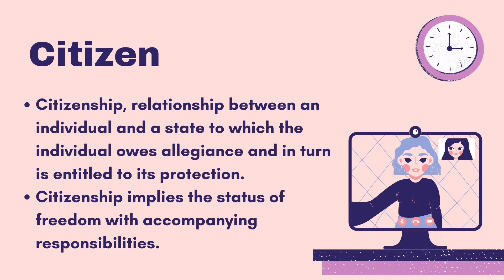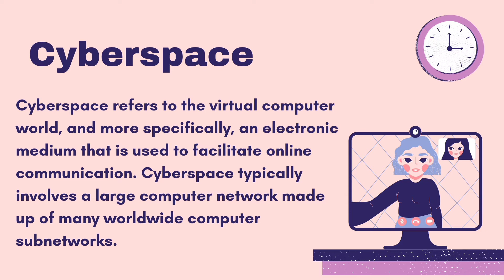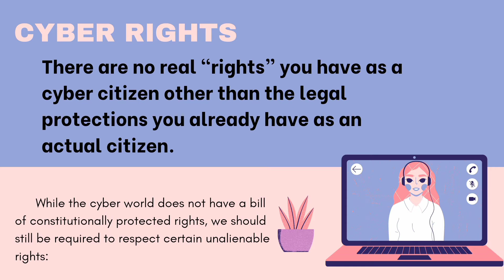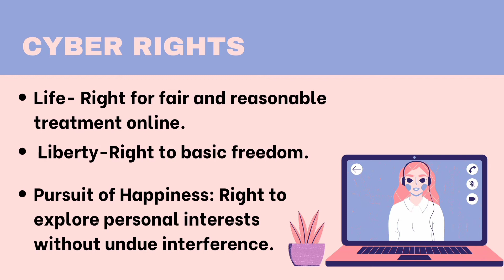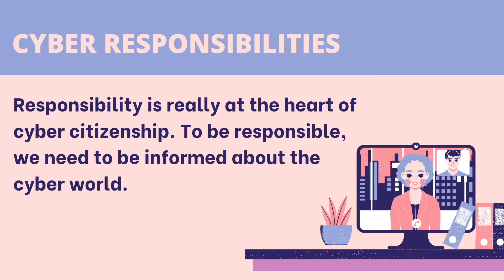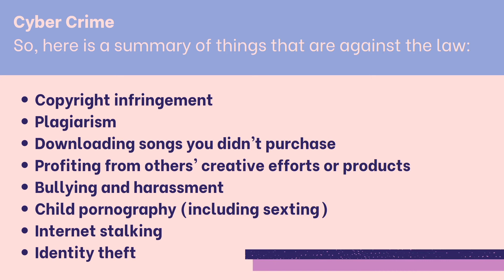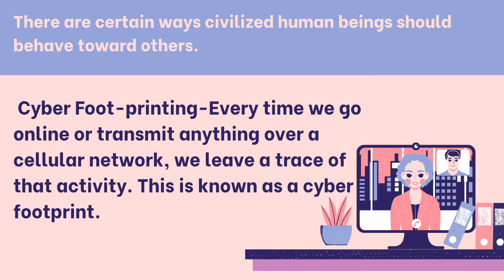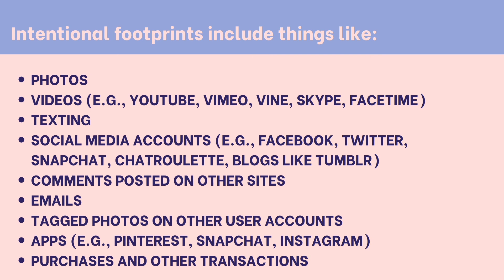Netizens in Cyberspace Active Citizenship